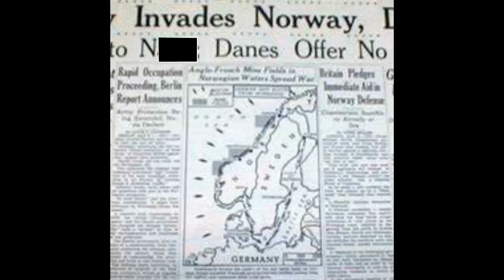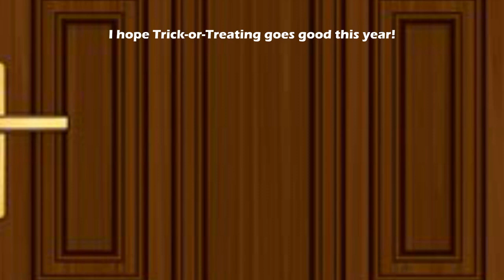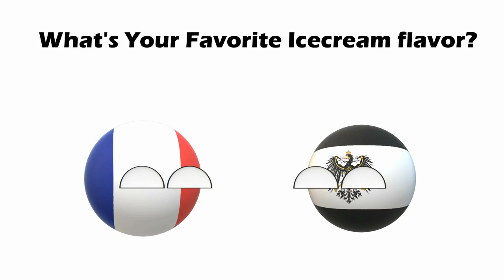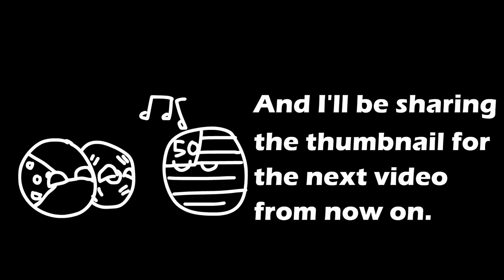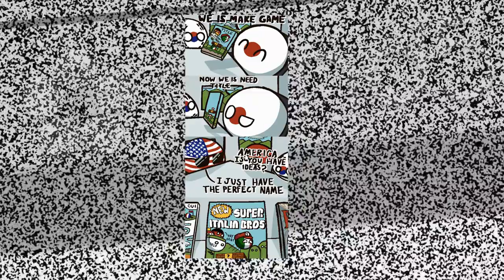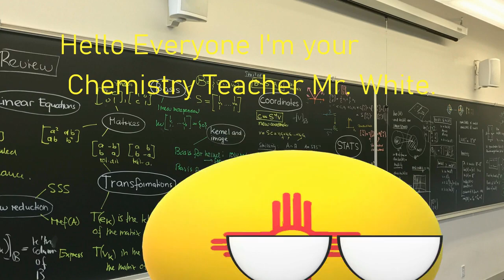BEST VIDEOS/SHORTS OF 2022! countryballs #2023 | CR-Countrymations!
Questions:
Q: What do I use?
A: I use Adobe Animate, and Paint 3D!
Q: How do I make custom flags for MY animations?
Q: How do I make my Paint 3D Stuff?
A: I'll make a video talking about how I make videos.
Q: How do I come up with topics for your videos?
A: I usually use world history videos with funny twists. (EX. WW2, Cold War, WW1, etc.)
Q: Can I be in your videos?
A: Comment CRCountrymations to be in the next video! However, 10 people per video will be shown.

countryballs
countryballs animation
3D countryballs
3D countryballs animation
countryballs USA
countryballs Russia
countryballs UK
countryballs China
countryballs France
countryballs Canada
countryballs Germany
countryballs Poland
countryballs Finland
countryballs Serbia
countryballs Bulgaria
countryballs Albania
countryballs Greece
countryballs Austо-Hungary
countryballs Russian Empire
countryballs Spain
countryballs Italy
countryballs Japan
countryballs Philippines
countryballs Australia
countryballs India
countryballs Sweden
countryballs Belarus
countryballs Austria
countryballs Estonia
countryballs Thailand
countryballs Soviet Union
countryballs Japanese empire
countryballs Belarus
countryballs Switzerland
countryballs India
countryballs Palau
countryballs Romania
countryballs Australia
countryballs Czech
countryballs Turkey
countryballs Hungary
countryballs Argentina
countryballs Uruguay
countryballs Paraguay
countryballs Brazil
countryballs Lithuania
countryballs Latvia
countryballs El Salvador
countryballs Honduras
countryballs Venezuela
countryballs Mexico
countryballs Ukraine
countryballs Ottoman Empire
countryballs German Empire
countryballs Georgia
countryballs Azerbaijan
countryballs Armenia
countryballs Crimea
countryballs Kuban
countryballs Karelia
countryballs Taiwan
countryballs Netherlands
countryballs Korea
countryballs North Korea
countryballs South Korea
countryballs VS
countryballs customs
countryballs Football war
countryballs Polska Strong
countryballs meme
countryballs WW2
countryballs mapping
countryballs neutral
countryballs German escape
Estonia can into Nordic
countryballs WW1
3D polandball
polandball
countryballs Nordic
countryballs Europe
countryballs in a nutshell
countryballs winter war
countryballs conquest
countryballs Russian civil war
countryballs civil war
Russian Alphabet Lore
Alphabet Lore
@Mike Salcedo
Now I Know My ABCs (...Epilogue) | Alphabet Lore
Everyone is Dumb